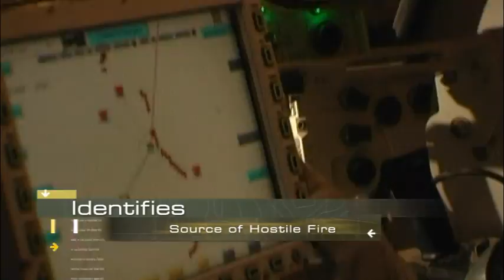Rafael Trophy Active Protection System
Rafael's Trophy Active Protection System for Tanks